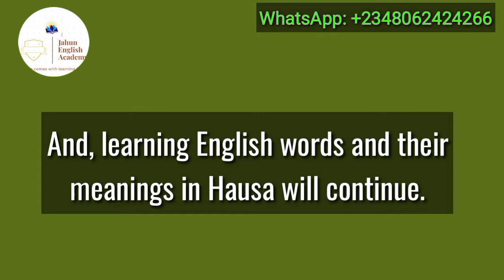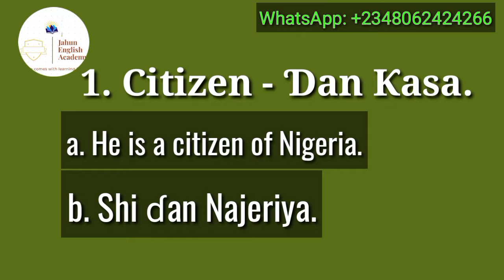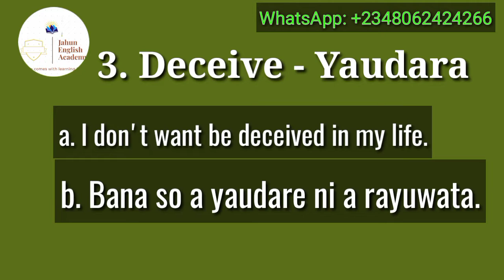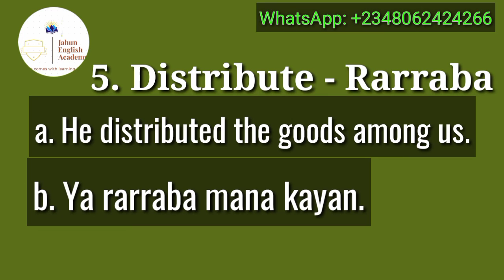Koyon Turanci: 5 English Words and Their Meanings in Hausa.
MuKoyiTuranci,

Tashar Jahun English Academy Tasha ce Wanda take gabatar da shirye shirye masu kayatarwa, ilimantarwa, fadakarwa gami da nishadantarwa.

Muna gabatar da shirye shirye Kamar haka:

1. English Lessons in Hausa

2. Mu koyi Turanci a saukake

3. Wasa kwakwalwa

4. Grammar test

5. Pronunciation

Muna Mika godiyar mu a gare Ku a bisa kallon videos din mu da kuke yi🙏

Mun gode da kulawar Ku.

Hausa
Learn English
English Lessons
Mu koyi Turanci
Koyan Harshen Hausa
How to speak Hausa
How to communicate in English
Learn English
English and Hausa Kamus
all about learning Hausa
English
learning Hausa with ease
learn Hausa conversation
learn Hausa audio
how to learn basic Hausa language
Hausa words translation
How to communicate in Hausa
Hausa vocabulary
Hausa alphabet
koyon turanci da Hausa
koyon turanci.

 yoruba in 27 days, learn yoruba in one day, learn yoruba numbers, learn yoruba online free, learn yoruba sentences, learn yoruba while you sleep, let's learn yoruba, mu koyi turanci 002, mu koyi turanci da hausa.